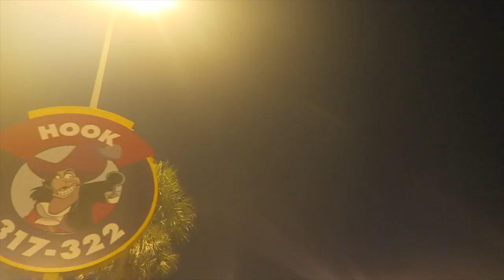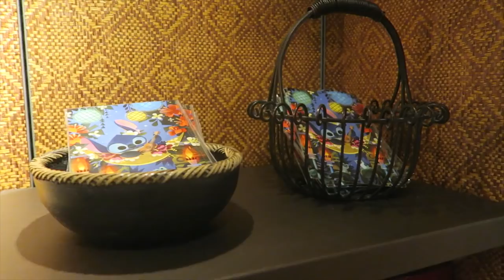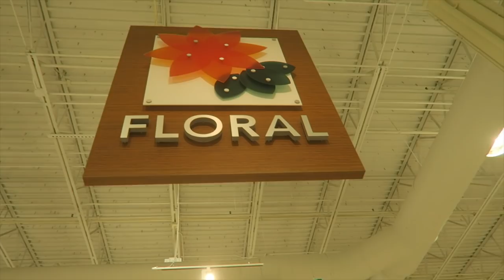Together At Last! | Surprising Sarah with Flowers & Treats at the Airport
It's Sarah's travel day! We start the vlog with an appearance from Violet and Sarah's arrival to O'Hare Airport. Meanwhile, Peter hunts down the hat box ghost Trader Sam's limited edition mug at the Polynesian. He leaves empty handed, to prepare for Sarah's return home. After putting together a bouquet of his own and picking up some of Sarah's favorite treats, he and Eve drive to the airport to welcome her home!